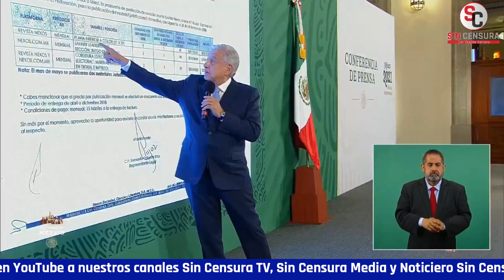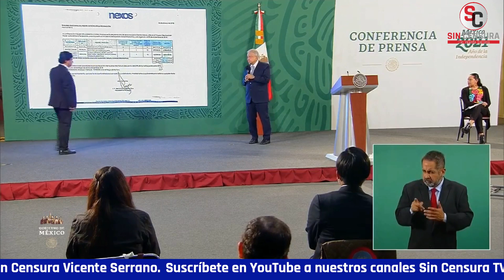AMLO EXHIBE CONTRATO DE TEPJF CON REVISTA DE AGUILAR CAMÍN POR MÁS DE DOS MILLONES DE PESOS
Por otra parte, el presidente López Obrador reveló que el Tribunal Electoral del Poder Judicial de la Federación celebró un contrato con la revista Nexos de Héctor Aguilar Camín por más de dos millones de pesos para “publicación de material informativo”... Solo por 10 artículos